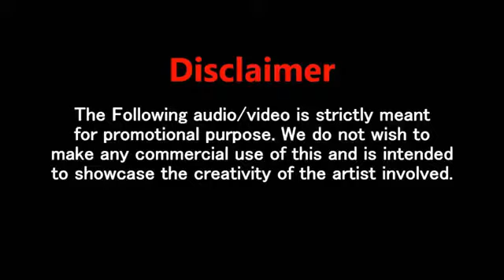Daru Badnam Kardi remix song 2018 Jassi Gill